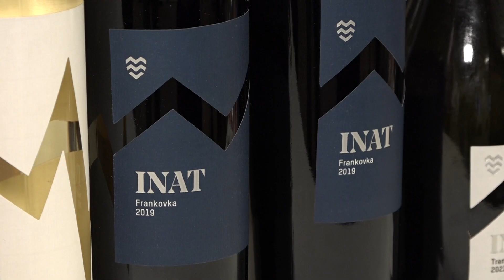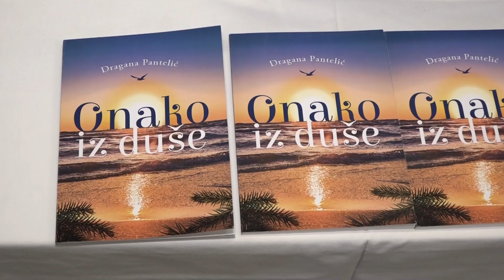Ljubitelji vina za Ognjena Bojkovića